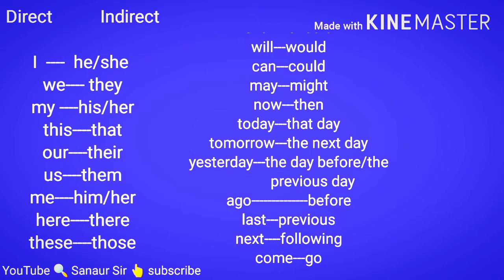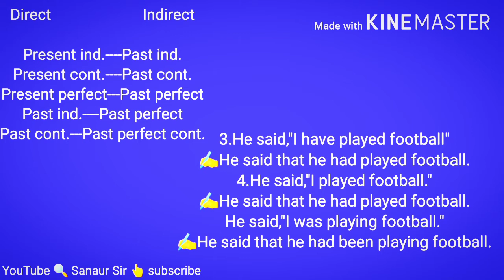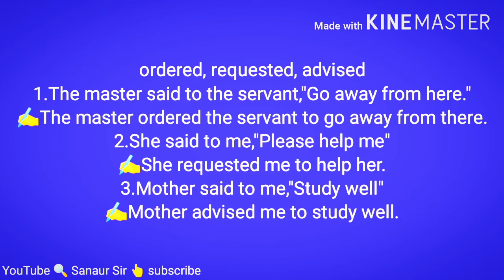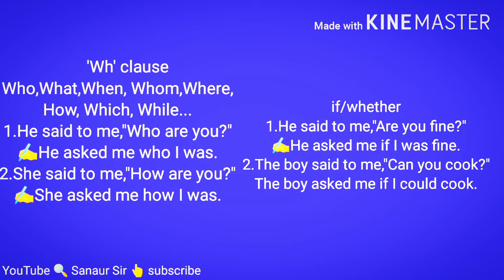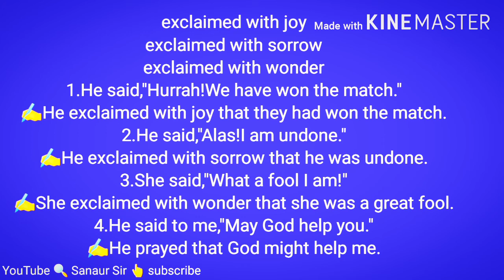Narration and its rules by Sanaur Sir for class 8 to 12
Narration Rules Sanaur Sir#HSLC#HS